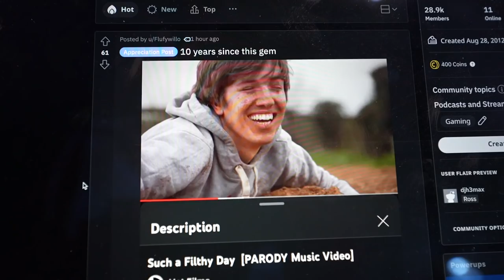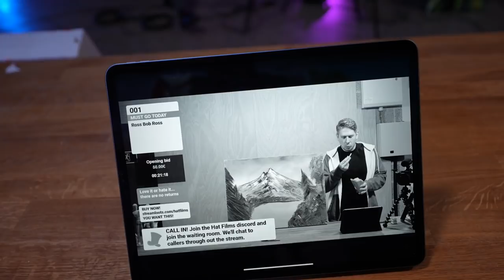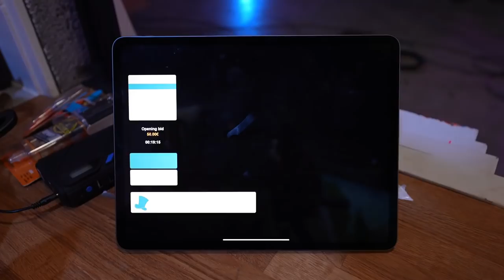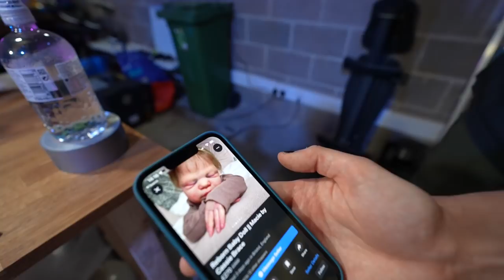Someone paid us to destroy our Art! (and Smith broke the chainsaw 🙁) [SHLOG #11]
Welcome back to another SHLOG! This time we're at the warehouse sorting out an Art auction for the first time, just to see if we could and it turns out we can. Thanks to those who took part and watched the livestream at the time, you can still catch that on our VODs over to see the full thing in action. When we get around to doing another one, we'll make sure to alert the masses so more of you can get involved as we only tweeted this one out with little warning. If gaming is more your thing then head over to our hat gaming channel for lots of videos to check out. Much love ex oh ex oh

● Post Us Stuff:
13 Queen Square
Bristol
BS1 4NT